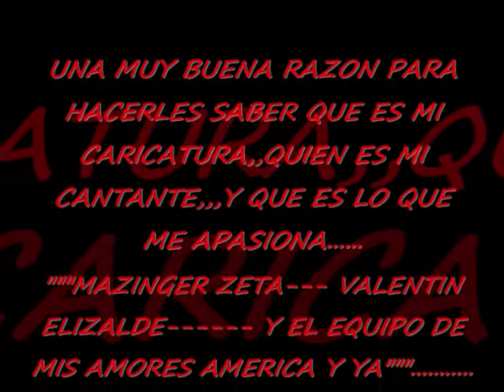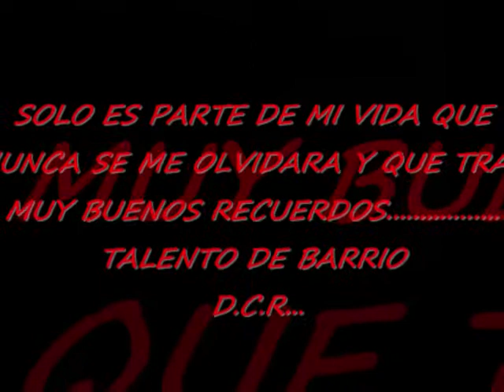XONACA DE MIS AMORES MI RECUERDO DE TODA LA VIDA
ES UNA SECCION SENCILLA DE LO QUE ME GUSTA  QUE ESCUCHO Y CREEO